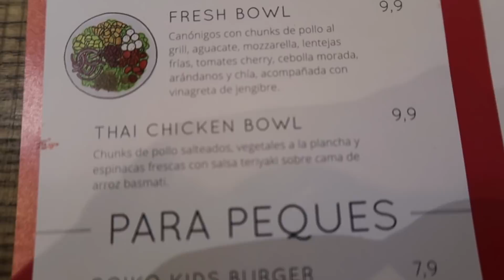EMPIEZO MI NUEVA DIETA+ COMIDA CON VIKGUIRAO Y MAS!! | Terán Vlogs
DECIDME QUE OS PARECE!

OS QUIERO FAMILIA!